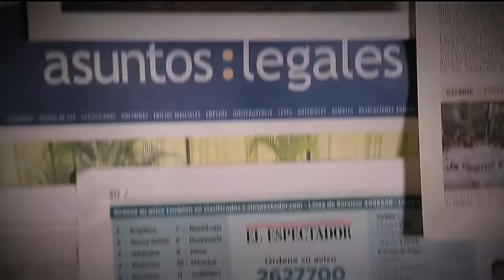Manchas y lunares [Parihueliando con vos] Telemedellín